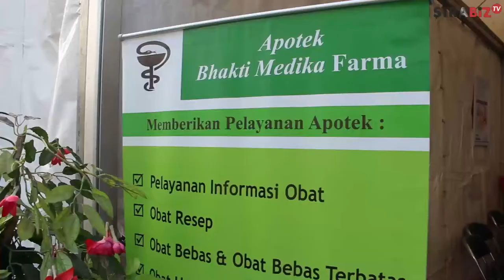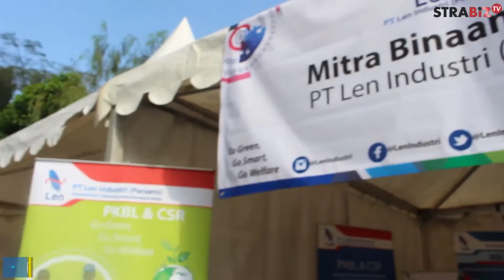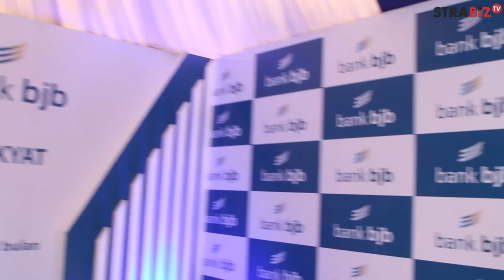GELAR PRODUK 1000 WUB JAWA BARAT 2018